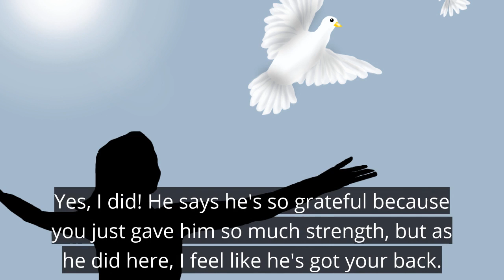"Good Company"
Special guest Jean is informed by her late brother that she's in good company among family.

CALL for a FREE READING! Contact RadioMediumLauraLee.com.